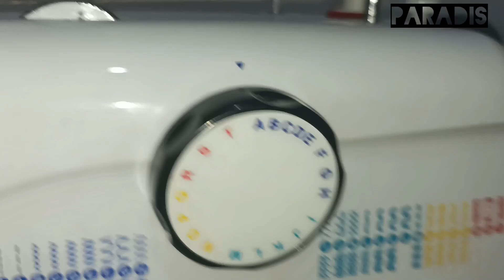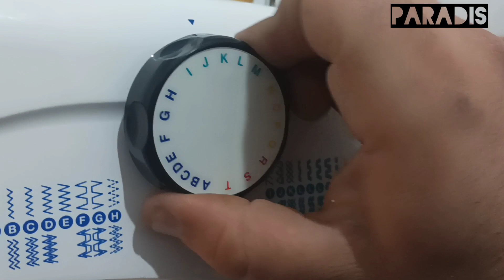Machine à coudre lervia kh 4000